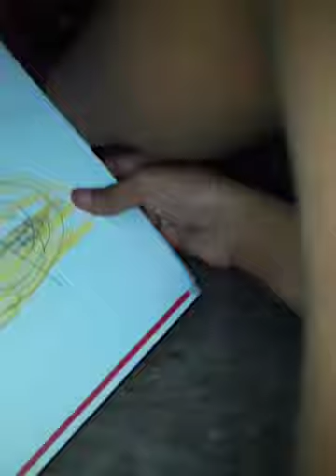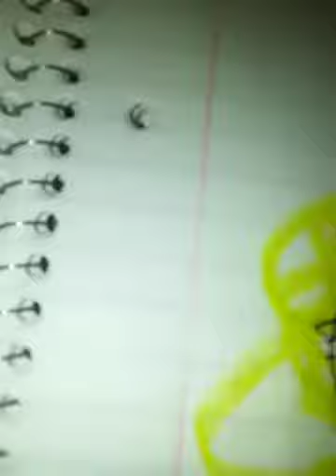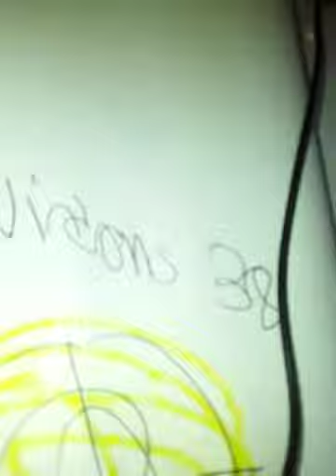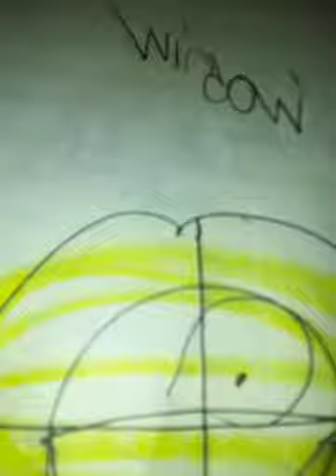longest Barney error part 5